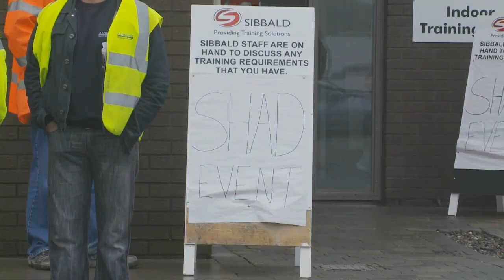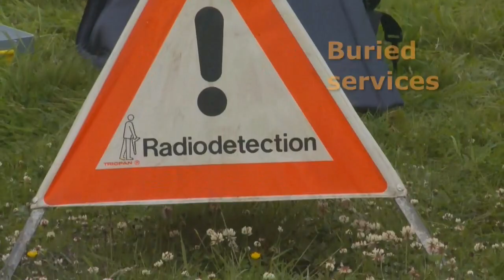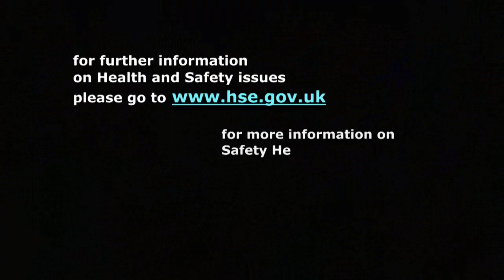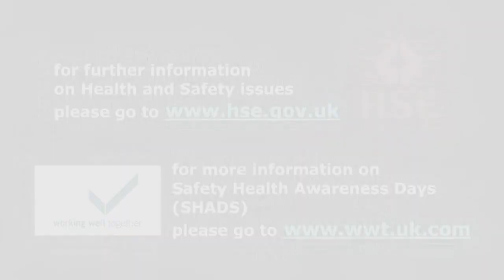Typical Safety Health Awareness Day (SHAD)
In Scotland WWT operates under Site Safe Scotland

Site Safe Scotland (SSS) was set up in the 1980s to achieve improved standards of health and safety within the Scottish construction industry. It has developed into a group that includes representatives from major and specialist contractors, small builders, professional bodies, trade associations, training organisations, construction clients, trade unions, Local Authorities and Health and Safety Executive inspectors (HSE).